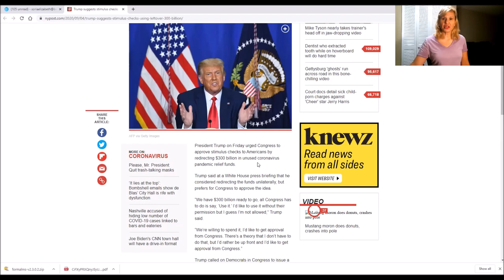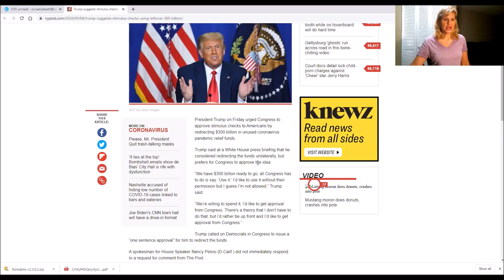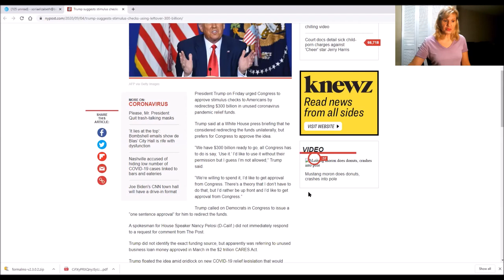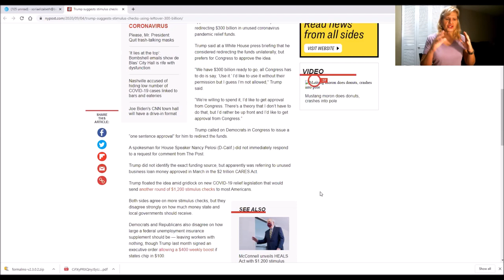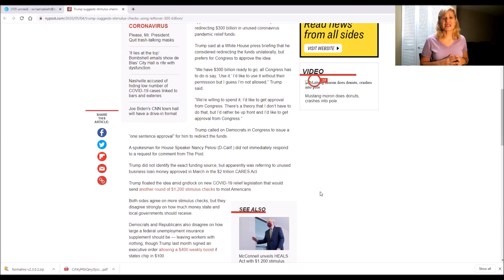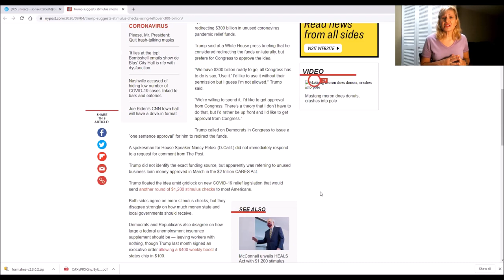Second Stimulus Checks & Trump 300Billions Funds!! (Accountant)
** In this small but yet powerful video training you will learn? The Why? you really want to start a business Who? you want to help How? which SM platforms to use to target your dream customers.

For Tax advisory. business coaching and mentoring QuickBooks training and accounting cloud services .Our niches specializes in RealEstate and Ecommerce.

(( Sponsorship opportunities are available.))) and (( Expert Guest Spots))) If you are interested in appearing as an expert guest in Liz's Youtube and Podcast where you be exposed to all her online social media accounts reaching over 10K quality audience contact us with your Bio. Upon receipt of your request we will provide the information, investment, and dates.